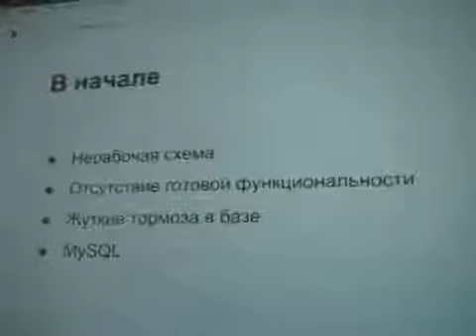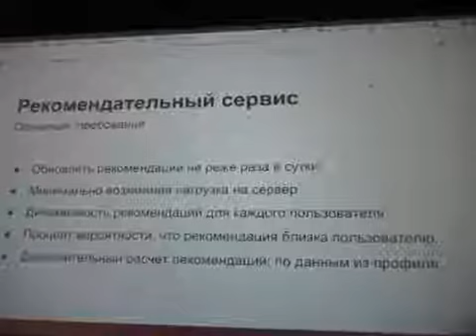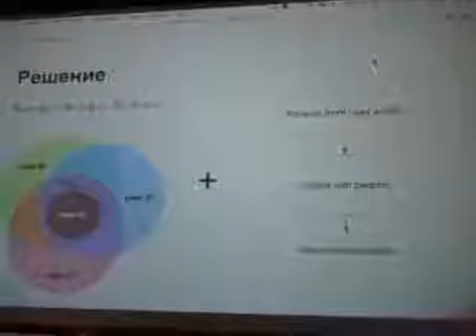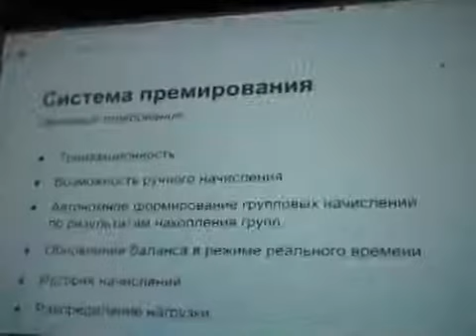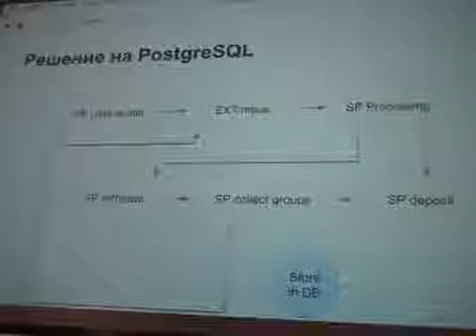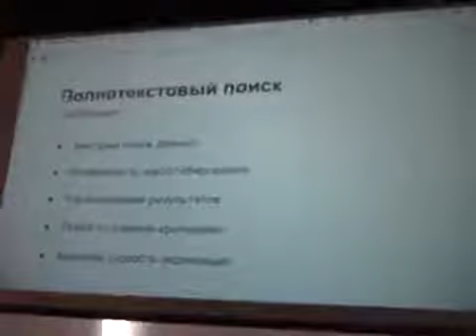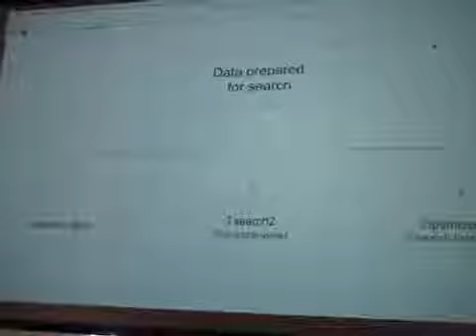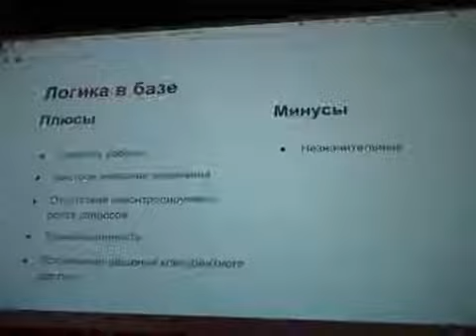PG Day`14 Russia. Социальная сеть, которая просто работает. Владислав Коваль (Rubuki.com, 404 Group)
Владислав Коваль (Rubuki.com, 404 Group).

О последствиях, естественно, никто не задумывается. К счастью, в нужный момент было принято решение отказаться от части подобных новшеств и использовать старый-добрый PostgreSQL для создания сервиса.

Всем ведь хорошо известно, что типичная стратегия расширения подобного продукта заключается в горизонтальном “шардинге”, денормализации, многоуровневых слоях кеширования и прочих вещах, с которым реляционная СУБД не очень дружит.

Тем не менее, в Rubuki.com мы решили пойти наперекор трендам и сделать такую социальную сеть, где используется Rails без ORM, бизнес-логика живет в базе данных, и пользователи каждый день получают корректно отсортированную по дате появления событий новостную ленту (привет, Facebook!).

На примере реализации таких компонентов как полнотекстовый поиск, рекомендательный сервис и сервис премирования, я расскажу о нюансах разработки сети, успехах и проблемах, с которыми мы столкнулись.